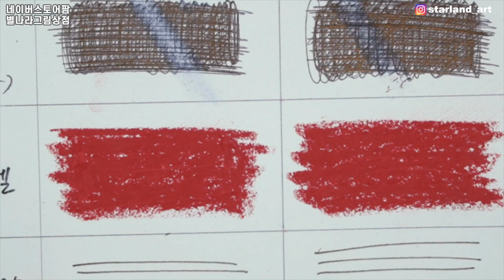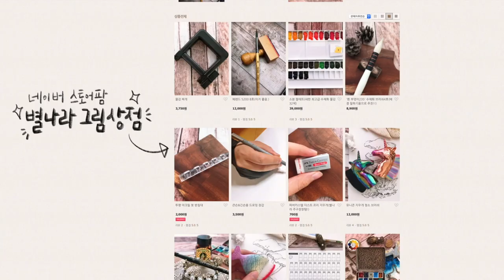색연필 아니고 지우개 입니다만?!/별나라⭐그림강좌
해당 제품은 화방넷 포인트로 구입하여 지원받은 제품입니다.

📸CAMERA
SONY a6400( 30mm f3.5 Macro ), iPhone12
🎤MIKE
블루예티X
🎬EDIT PROGRAM